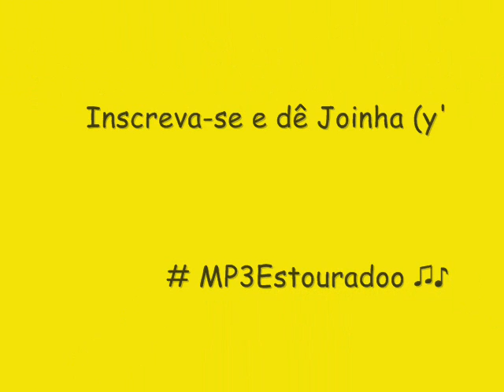BOND DO SHOCK (O SWING ELETRIZANTE 2015) - ME CHAMA DE TCHUCO